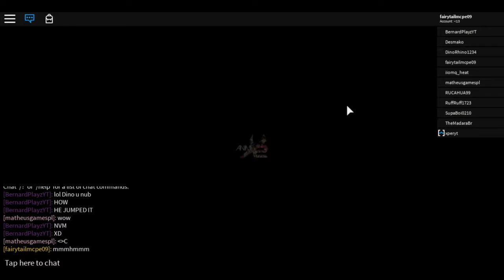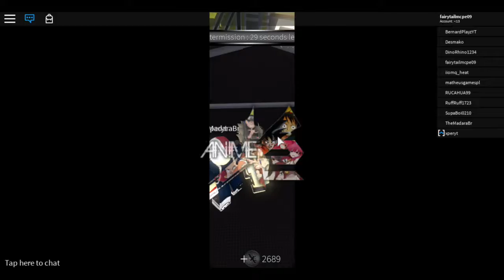Anime cross2 "Asta" character review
Like and sub if u want
Another character review
Video. God bless u all🙏